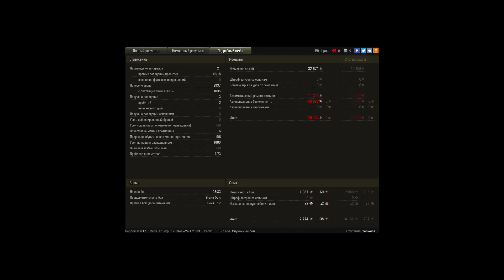Spähpanzer Ru 251, Песчаная река, Встречный бой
Игрок: Tenvoina